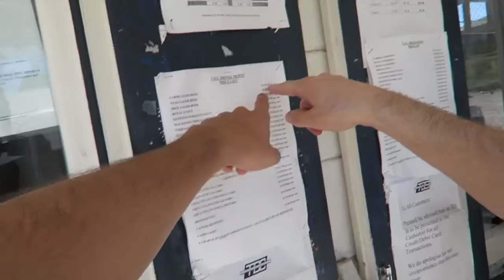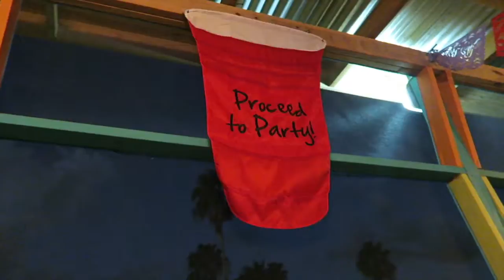We found the BEST RESTAURANTS & BEACH CLUBS in NEVIS.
If you're looking for the best places to eat on the island we found them. This time around our friends help us discover this amazing little tropical oasis.